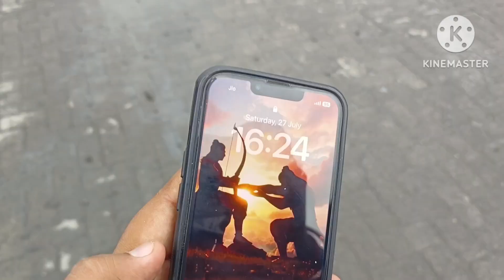Lakshya Sen, Badminton Rockstar || RKB 469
DATED - 27/07/2024

RKB...